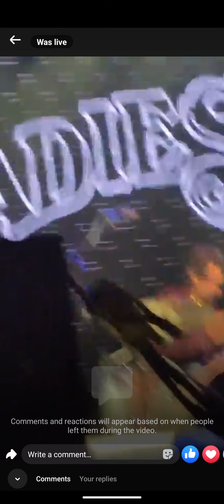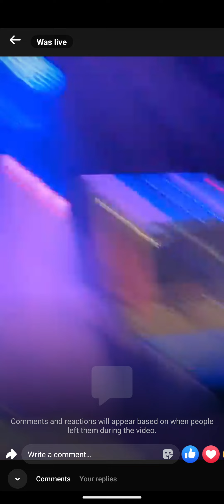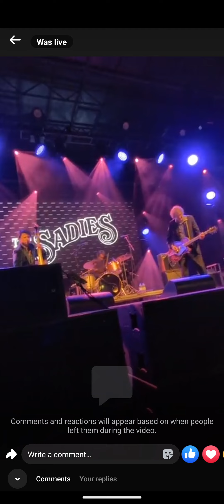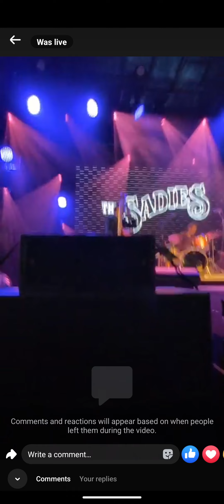The Saddies Super Crawl 9/14/24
Live from my Facebook